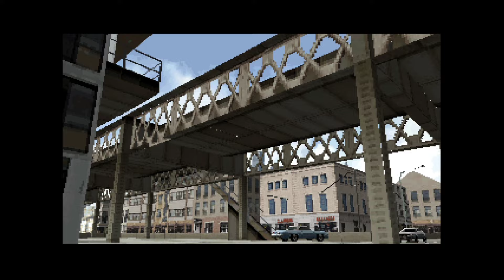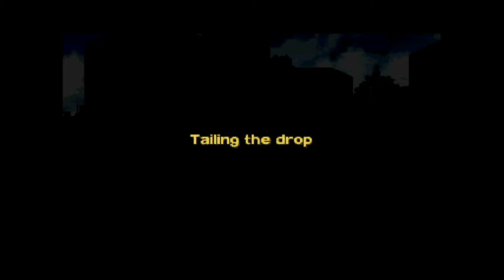Driver 2: Back on the Streets - PS1 Gameplay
Driver 2: Back on the Streets - Gameplay

0:00 Intro
7:03 Mission 1 - Surveillance Tip Off
10:12 Mission 2 - Chase the Witness
12:20 Mission 3 - Train Pursuit
17:41 Mission 4 - Tailing the Drop
21:46 Mission 5 - Escape to the Safe House

NOTE: Recorded in the original 4:3 aspect ratio and original game graphics (no filters, shaders etc...)